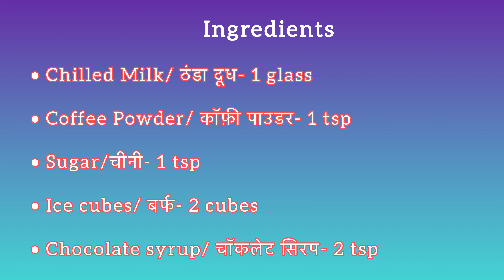2 मिनट में बनाये कॉफ़ी शॉप जैसी झागदार कोल्ड कॉफ़ी | How to make Cold Coffee at home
Cafe Style Cold Coffee (Cold Coffee Shake, Cold Coffee Milkshake) is a creamy cold beverage with mainly five ingredients – instant coffee, cold milk, milk powder, vanilla ice cream, and sugar.

It is a very popular beverage on almost all cafe menus and is a perfect drink to sip on hot summer days.

Cold Coffee is creamy, rich, and sweet, and the frothy foam layer on top makes this drink super addictive. I have been making this cafe-style cold coffee recipe for a very long time, and trust me; it’s a notch better than most cafes you go to.

It comes together in just 5 minutes using a few simple ingredients, and it is much more economical to make at home too.

This recipe is the basic version, but you can play around with it and make new flavors. Think chocolate, hazelnut, caramel, cinnamon, etc.

This coffee shop-style coffee recipe is vegetarian and gluten-free; you can easily make it vegan. You can double or triple the recipe as per your requirements.

कैफे स्टाइल कोल्ड कॉफी (कोल्ड कॉफी शेक, कोल्ड कॉफी मिल्कशेक) एक क्रीमी कोल्ड ड्रिंक है जिसमें मुख्य रूप से पांच सामग्रियां होती हैं- इंस्टेंट कॉफी, ठंडा दूध, मिल्क पाउडर, वनीला आइसक्रीम और चीनी।

यह लगभग सभी कैफे मेनू में एक बहुत लोकप्रिय पेय है और गर्मी के दिनों में पीने के लिए एक आदर्श पेय है।

कोल्ड कॉफी मलाईदार, समृद्ध और मीठी होती है, और ऊपर की झागदार परत इस पेय को अत्यधिक नशीला बना देती है। मैं इस कैफे-शैली की कोल्ड कॉफी रेसिपी को बहुत लंबे समय से बना रहा हूं, और मुझ पर विश्वास करें; यह आपके द्वारा जाने वाले अधिकांश कैफे से एक पायदान बेहतर है।

यह कुछ सामान्य सामग्रियों का उपयोग करके केवल 5 मिनट में तैयार हो जाता है, और इसे घर पर बनाना भी अधिक किफायती है।

यह नुस्खा मूल संस्करण है, लेकिन आप इसके साथ प्रयोग कर सकते हैं और नए स्वाद बना सकते हैं। चॉकलेट, हेज़लनट, कारमेल, दालचीनी आदि के बारे में सोचें।

यह कॉफी शॉप-शैली कॉफी नुस्खा शाकाहारी और लस मुक्त है; आप इसे आसानी से वीगन बना सकते हैं। आप अपनी आवश्यकता के अनुसार रेसिपी को दोगुना या तिगुना कर सकते हैं।

Ingredients required for Homemade cold coffee:-

• Chilled Milk/ ठंडा दूध- 1 glass

• Coffee Powder/ कॉफ़ी पाउडर- 1 tsp

• Sugar/चीनी- 1 tsp

• Ice cubes/ बर्फ- 2 cubes

• Chocolate syrup/ चॉकलेट सिरप- 2 tsp